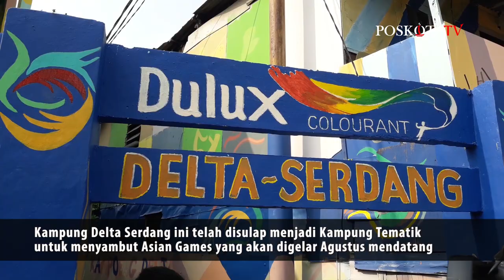Anies-Sandi Mengecat Kampung Tematik di sekitar Wisma Atlet